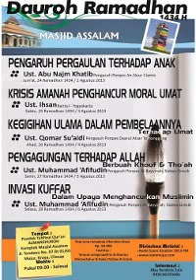ilmoe.com Krisis Amanah Penghancur Moral Umat, Al Ustadz Ihsan Sesi 1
Judul : Krisis Amanah Penghancur Moral Umat, Al Ustadz Ihsan Sesi 1

Keterangan :
Rekaman Dauroh Ramadhan 1434 H di Masjid As-Salam ( Komplek Ponpes Al-Mashuroh ) Mujur Kroya Cilacap
Rekaman Dauroh Ramadhan 1434 H / 2013 M di Masjid As-Salam ( Komplek Ponpes Al-Mashuroh ) Mujur Kroya Cilacap